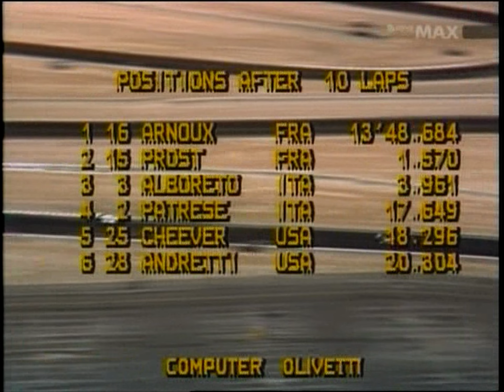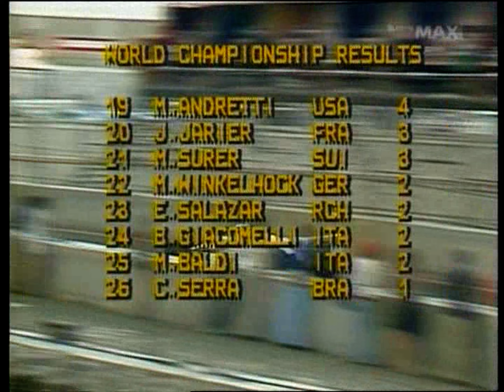Las Vegas 1982 F1 GP (Slideshow)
Just a slideshow to bypass YouTube's Content ID -system
Jälkiselostus: Matti Kyllönen & Erkki Mustakari